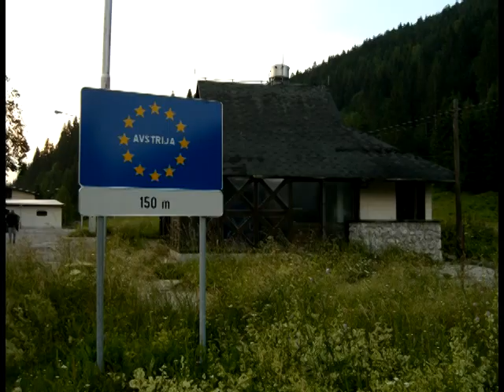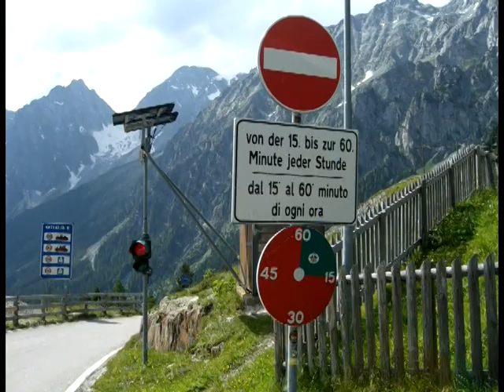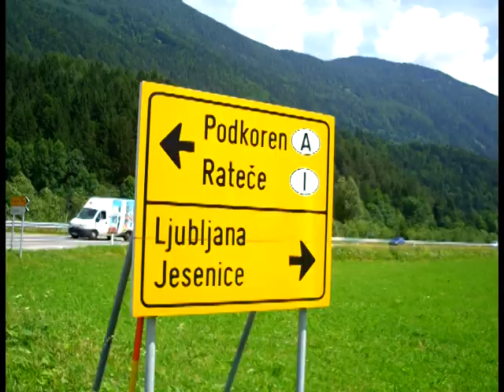fazerclub.gr in Europe - sights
sights